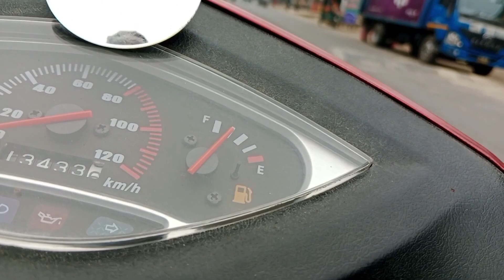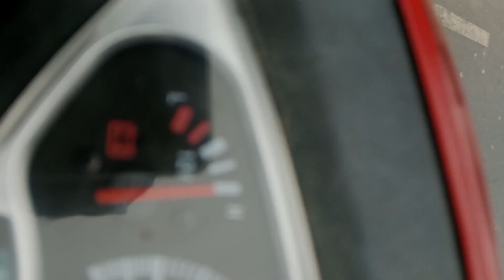নান্দাইল নতুন বাজার ময়মনসিংহ হাইওয়ে রোড